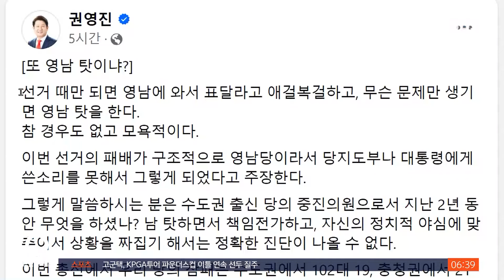국민의힘, 참패 원인 놓고 난상토론…용산 책임론도 / SBS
〈앵커〉

국민의힘에서는 이번 총선에 출마했다가 낙선한 후보들이 한 자리에 모였습니다. 3시간 넘게 총선 참패 원인과 당 수습 방향을 논의했는데, 당 지도부와 대통령실에 대한 쓴소리도 이어졌습니다.

〈기자〉

총선 참패 9일 만에 국민의힘 낙선자 100여 명이 한 자리에 모였습니다.

3시간 넘게 진행된 간담회에서 민심을 받들지 못했다는 자책과 함께, 총선 참패 뒤 당의 안일한 대응을 성토하는 목소리가 쏟아졌습니다.

[이재영/국민의힘 조직위원장 (서울 강동을) : (당선인 총회가) 과연 반성하는 사람들의 모습인가에 대해서는 좀 의구심을 가질 수밖에 없었고요.]

전당대회 준비를 위한 실무형 비대위가 아니라 혁신형 비대위를 꾸려 '험지' 일색이 된 수도권 중심으로 당의 체질을 개편하자는 요구도 이어졌습니다.

[오신환/국민의힘 조직위원장 (서울 광진을) : 영남의 자민련으로 계속 남아서 이런 위기를 (계속) 가지고 갈 것인지, 상식적인 수준에서의 변화, 혁신 이런 정도로 당이 미래를 계획하기는 어렵다….]

용산 책임론 역시 빠지지 않았습니다.

선거 직후 윤석열 대통령이 대국민 간담회나 기자회견을 했어야 한다, 홍준표 대구시장이 아니라 최전방 민심을 들은 낙선자를 먼저 만났어야 한단 지적도 나왔습니다.

낙동강 벨트로 옮겨갔다 낙선한 조해진 의원은 탄핵 위기를 거론하며 대통령이 마음 비우고 국민 앞에 고개 숙여야 한다고 주장했습니다.

당 주류인 영남권에서는 불쾌감이 표출됐습니다.

[권영진/국민의힘 당선인 (대구 달서병) : 영남에 우리 기반이 두터운 걸 가지고 그걸 마치 총선 패배의 책임인 양 탓하는 거는, 번지수를 잘못 짚어도 한참 잘못 짚은 거예요.]

윤재옥 원내대표는 비대위를 실무형과 혁신형 중 어떤 성격으로 꾸릴지 의견을 22일 당선인 2차 총회에서 다시 수렴하겠다고 밝혔습니다.

(영상취재 : 전경배·양현철, 영상편집 : 남 일)